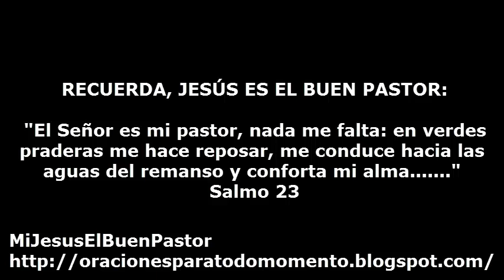SANTO EVANGELIO LUNES 20 DE JUNIO DE 2016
REFLEXIÓN: "Señor Jesús, perdona todo nuestro pecado de soberbia y concédenos un corazón humilde capaz de reconocer los propios errores y dispuesto a caminar por la vía de la auténtica y permanente conversión".

SANTO DEL DIA: Santa Florentina, virgen.